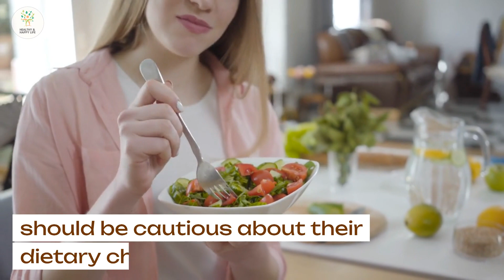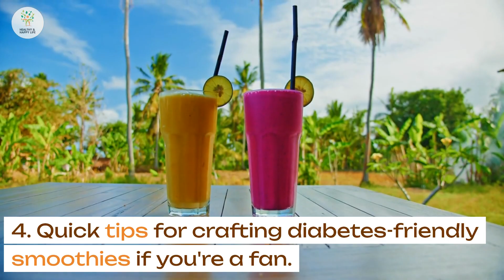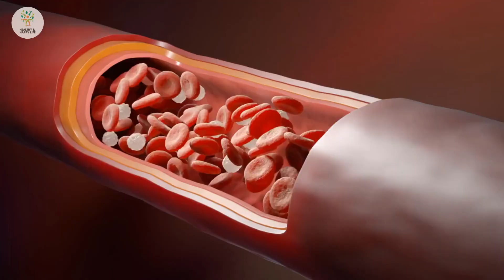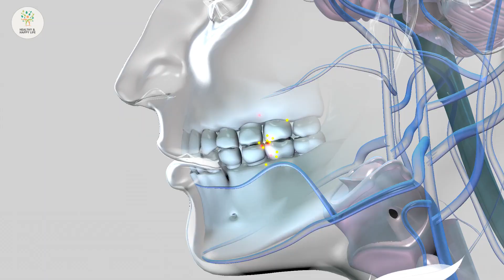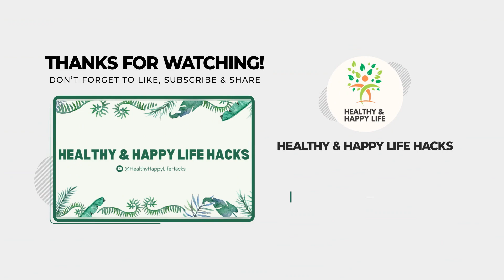Diabetes and Fruits: 5 Forbidden Fruits to Avoid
Are you struggling to manage your diabetes or looking to prevent it? In today's video, we're diving deep into the world of diabetes-friendly foods and the fruits you should avoid at all costs if you have diabetes or are at risk of developing it.
📉 Worried about blood sugar spikes? We've got you covered! We'll be sharing the 10 Worst Fruits for Diabetics that you should definitely steer clear of. From whole fruits that can wreak havoc on your blood sugar levels to vegetables you might want to think twice about, we've got all the information you need.
🥦👎 But it's not just fruits! We'll also reveal the Worst Vegetables for Diabetics to ensure you're making the right choices for your health.
🍽️ Diabetes-friendly diet plans, low-carb options, and foods that can help you manage your type 2 diabetes or prediabetes – we've got it all covered in this comprehensive guide.
🍽️ Looking for practical tips on what to eat and why it matters?
Whether you're new to diabetes management, have been dealing with it for years, or simply want to improve your overall health, this video is packed with valuable information to help you on your journey.
🤝 Join us in creating a healthier future! Let's take control of our health together!

Join us as we embark on a transformative journey through the realm of health, wellness, and improved living. Our dedicated platform is designed to provide you with insights, motivation, and practical tips to empower your pursuit of holistic well-being.

🏋️‍♂️ Elevate Your Fitness: Dive into workout motivation and discover effective ways to kickstart your fitness journey. From heart-healthy foods that nourish your body to understanding insulin resistance and exploring the dynamic world of keto, we've got the keys to a fitter you.

💪 Empower Your Health: At the heart of our content lies a passion for health and wellness. Uncover the essential strategies to prevent diabetes, cultivate a fit life, and embrace healthy habits that resonate with your unique lifestyle.

💆‍♀️ Stress Less, Live More: Learn how to reduce stress and unlock the secrets to a longer, more fulfilling life. Our live longer tips offer actionable insights to help you make positive choices for optimal well-being.

🍽️ Nourish Your Body: Curious about what fuels a day of vitality? Join us in exploring "What I Eat in a Day," where we delve into heart health, gut health, and the foundations of healthy aging through mindful nutrition.

🌼 Mind-Body Harmony: Discover the profound connection between health and happiness. Our guidance on heart health, gut health, and self-care habits paves the way for a harmonious life, while intermittent fasting offers an approach to enhance your well-being.

Whether you're seeking ways to be happy, understanding the intricacies of healthy aging, or developing self-care rituals, Healthy & Happy Life channel is here to guide you every step of the way.